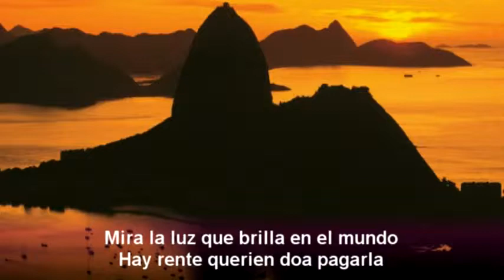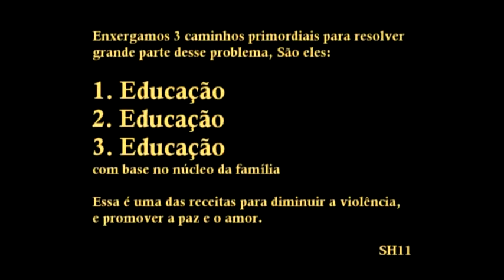Edu Inox e Guido Jr - Violencia es una droga